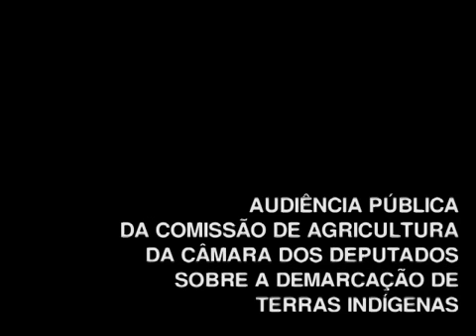Deputado diz que quilombolas, índios e homossexuais são "tudo o que não presta"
Vídeo gravado em audiência pública com produtores rurais, em Vicente Dutra (RS), registra discursos dos deputados Alceu Moreira (PMDB/RS) e Luís Carlos Heinze (PP/RS), ambos da bancada ruralista, estimulando que agricultores usem de segurança armada para expulsar indígenas do que consideram ser suas terras.